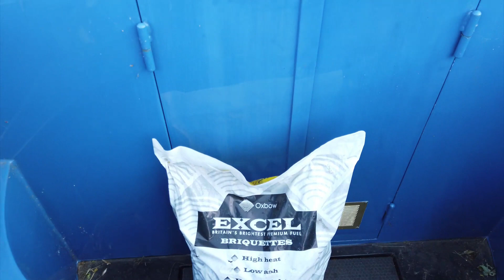14. Pendeford To Cross Green (Cruising the very narrow Pendeford Rockin')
14. Pete, Alli and Zsiga cruise from Pendeford to Cross Green. They cruise along the very narrow cutting known as Pendeford Rockin' where's there's only room to pass other boats in a couple of designated places. Pete comments "live" from the stern whilst steering Narrowboat Soul Mates whilst throwing in some humour as well! Herons and Hireboaters along the way too.